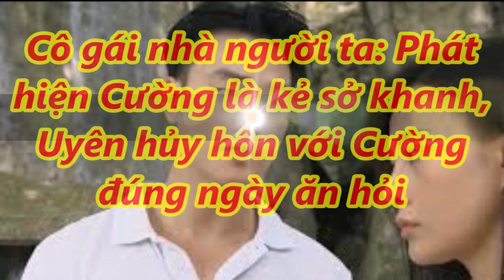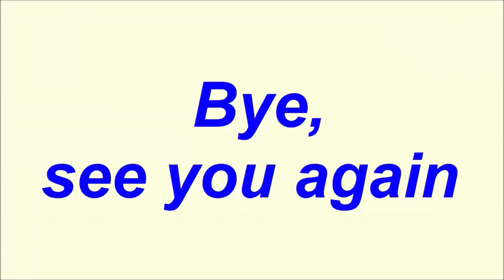✅Cô Gái Nhà Người Ta Tập 15: Phát Hiện Cường Là Kẻ Sở Khanh Uyên Hủy Hôn Với Cường Đúng Ngày Ăn Hỏi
✅Cô Gái Nhà Người Ta Tập 15: Phát Hiện Cường Là Kẻ Sở Khanh Uyên Hủy Hôn Với Cường Đúng Ngày Ăn Hỏi|TIN TỨC 24H TV|